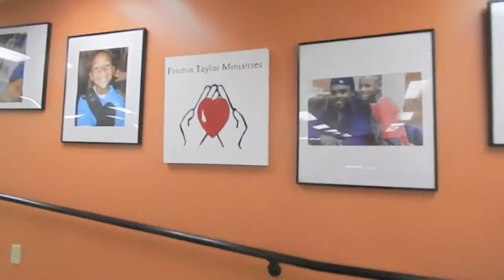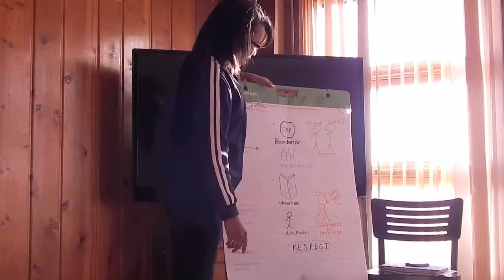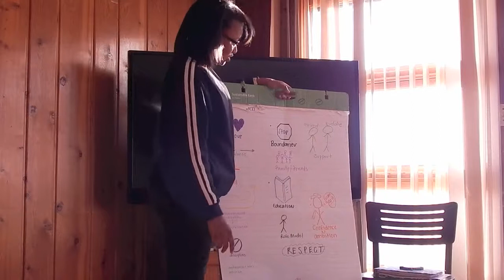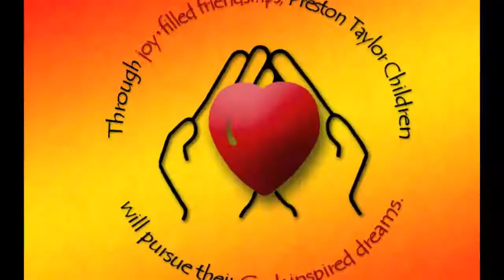2014 Giving Thanks Dinner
GTD--2014--Chan restart